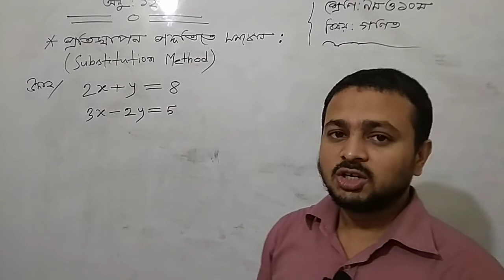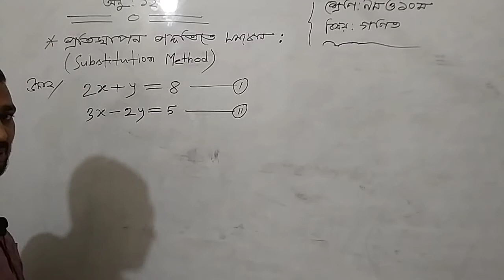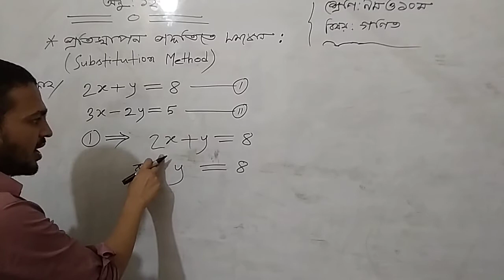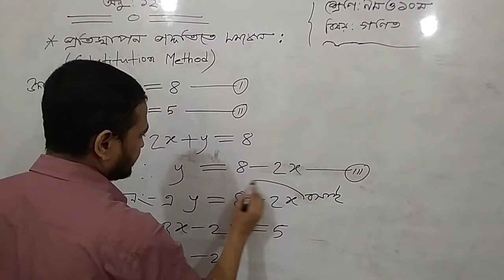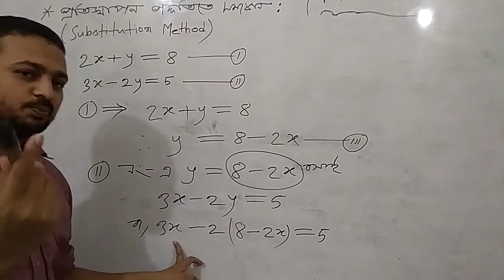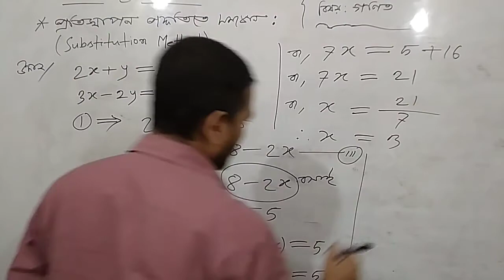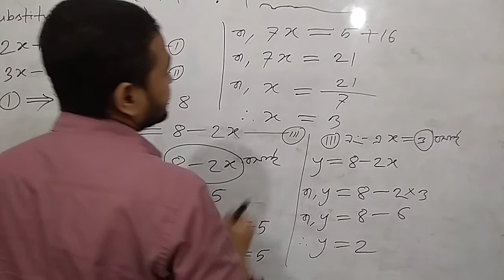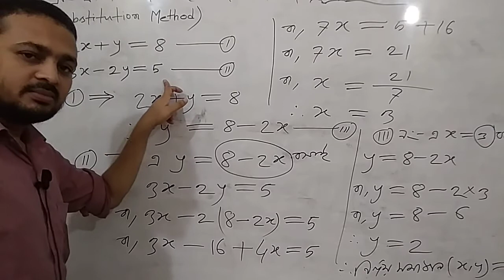SSCপ্রতিস্থাপন_পদ্ধতি protisthapon_ poddhoti#অনুশীলনী১২